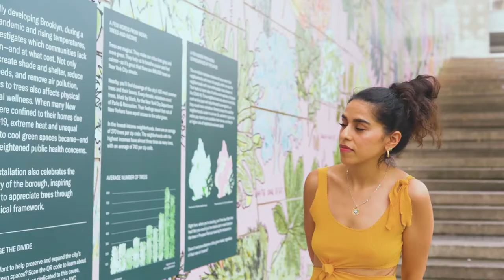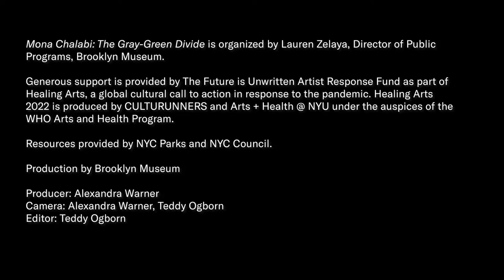90 Seconds with Mona Chalabi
We spent 90 Seconds with Mona Chalabi on the stoop amidst "The Gray-Green Divide." As the first in a new series, we are excited to share conversations with artists, collaborators, staff, and other people integral to the exhibitions and programming offered at the Brooklyn Museum.

Here, Mona speaks about her ambitions for her installation on The Plaza and transforming data from NYC Parks and Recreation into colorful, illustrative visualizations that engage us in confronting truths about inequities in our borough and about who has access to green space.

Visit Mona Chalabi: The Gray-Green Divide through fall 2022.